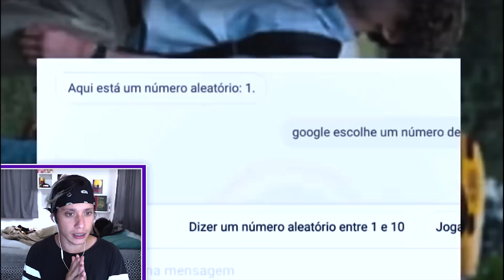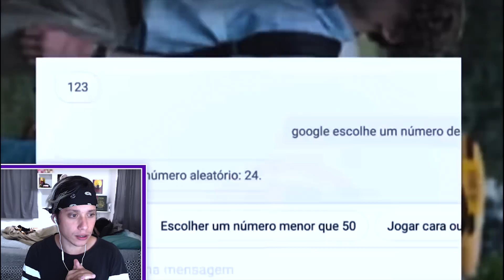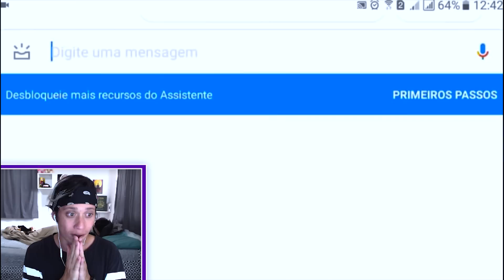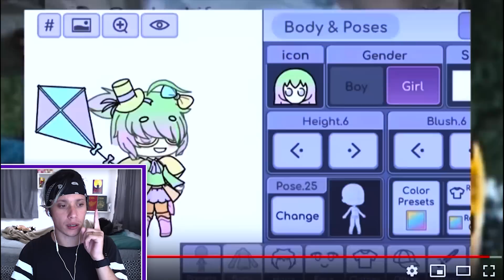não queria mas... ACABOU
Tudo tem um começo e um fim infelizmente eu não queria isso